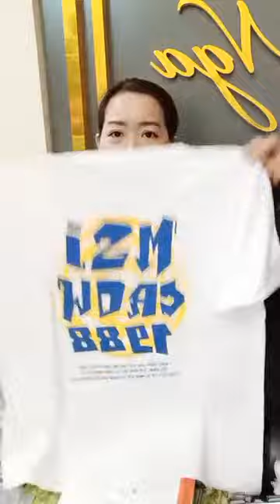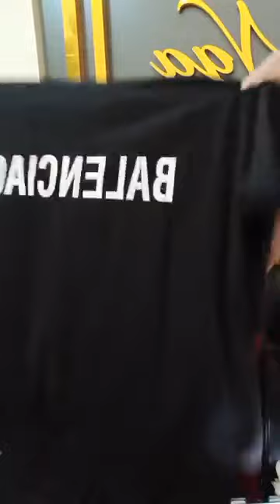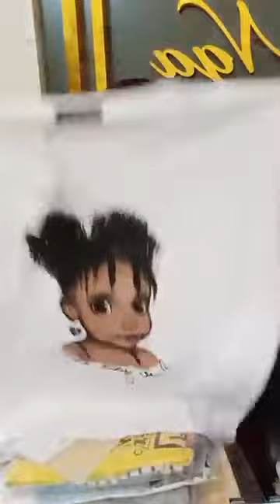Quần áo thời trang nữ thời trang, thiết kế tinh tế nhất hiện nay P13 89